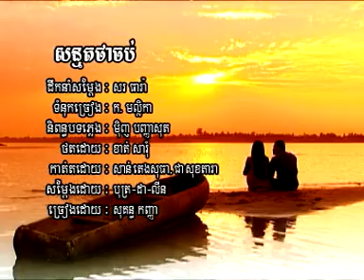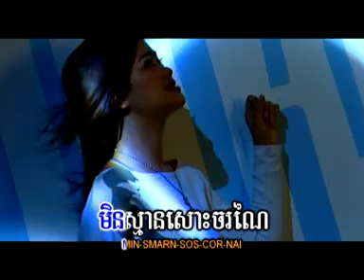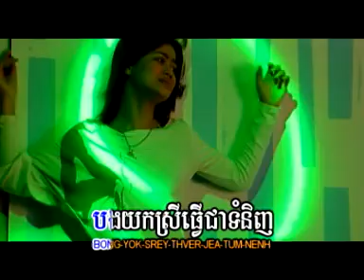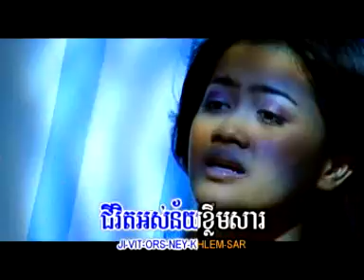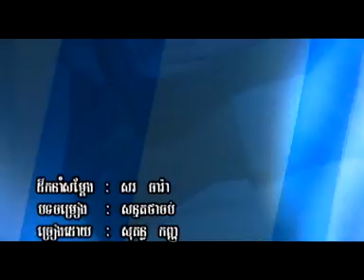U2-7-04-San na mot tha chob-Sokun Kanha